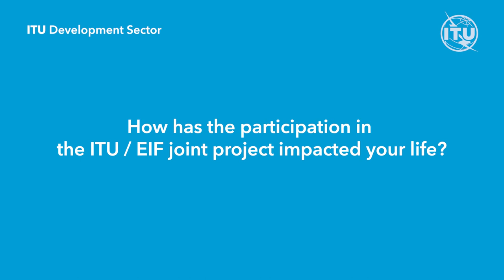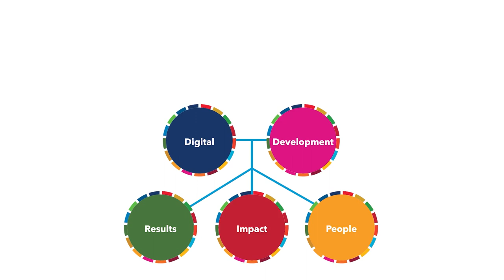Unleashing Digital Empowerment through the ITU/EIF Joint Programme in Burundi - Ruth's Story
Discover the power of digital transformation through the journey of young fashion entrepreneurs from Burundi. Their inspiring stories, empowered by the joint program 'Tech as a Driver of Women's Economic Opportunity,' showcase the impact of digital skills to open new opportunities and horizons, igniting positive changes in their lives and in their communities.

Learn more about the ITU/EIF joint project Tech as a driver of Women’s Economic Opportunity